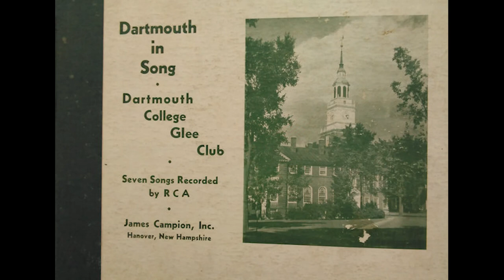Dartmouth In Song (c. 1940)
Dartmouth College Glee Club, full album
Don Cobleigh '23, director (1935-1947)

0:00 Come Fellows, Let Us Raise A Song
1:57 Son Of A Gun For Beer
3:08 The Twilight Song
5:35 Dartmouth Undying
8:25 Eleazar Wheelock
10:54 Men Of Dartmouth
13:03 The Hanover Winter Song